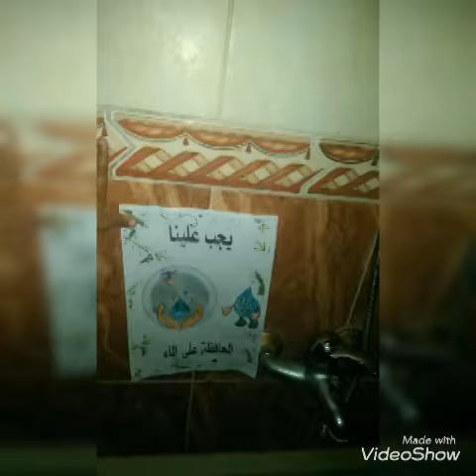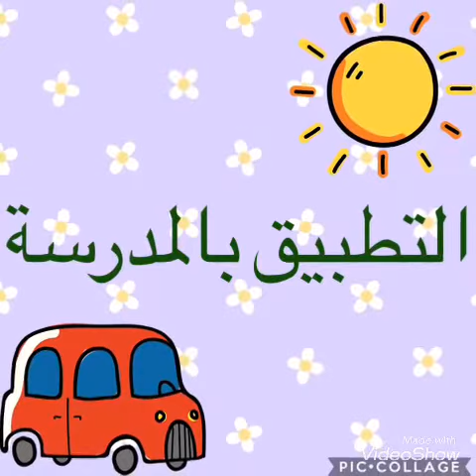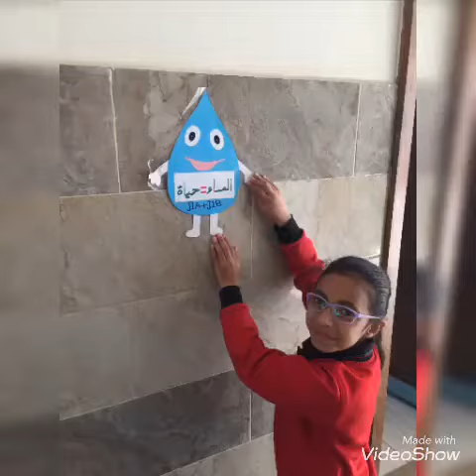مبادرة ترشيد المياة في Jr1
قام ابناء  الصف الاول الابتدائي بالمدرسة المصرية اليابانية المنتزة بمساعدة معلميهم بترتيب حملة للتوعية بأهمية ترشيد استهلاك المياه و قاموا بوضع لافتات إرشادية في جميع اركان المدرسة